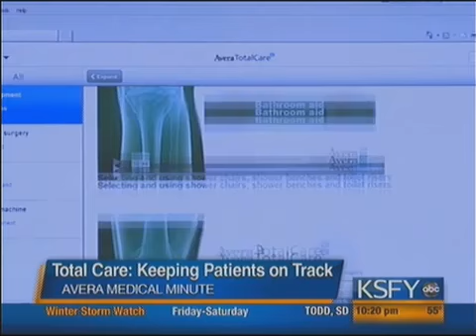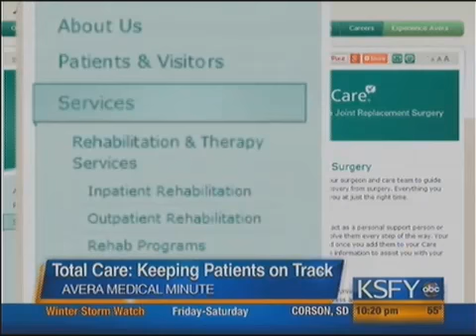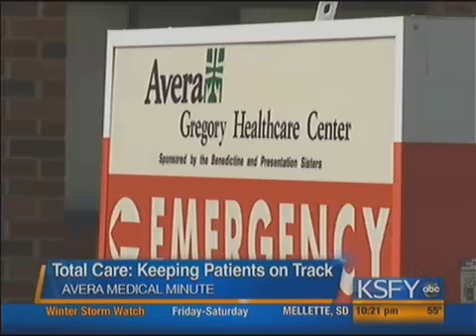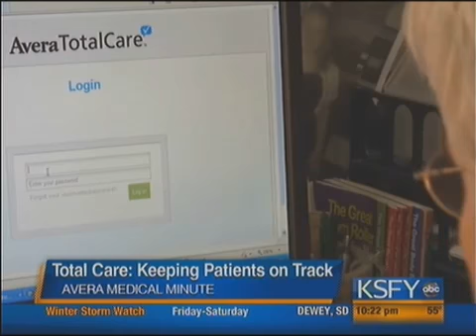As seen on ABC: TotalCare - Wellbe Feature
As seen on ABC: TotalCare at Avera Health System, Sioux Falls, SD

Nancy Klinkhammer, a physical therapist and community educator at Avera McKennan, says that patients undergoing a total knee replacement like Norma Jo Johnson benefit greatly from the Avera Total Care program.